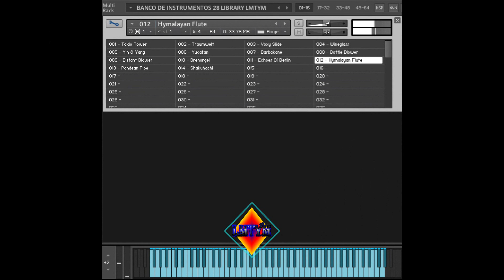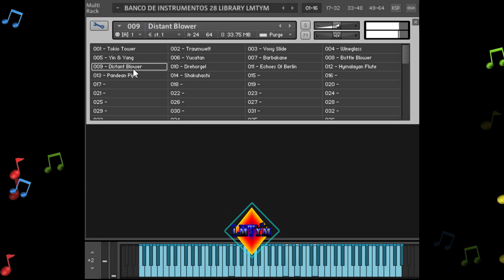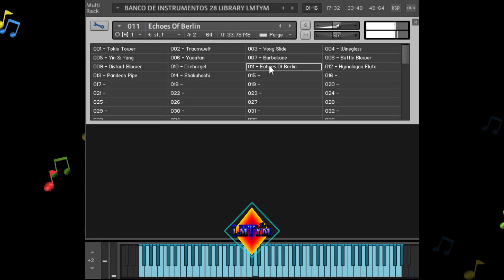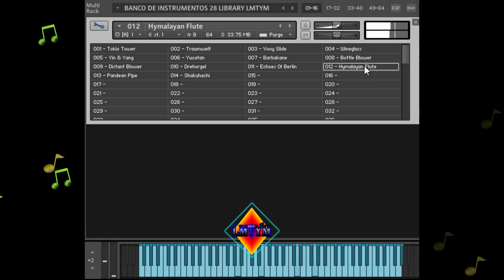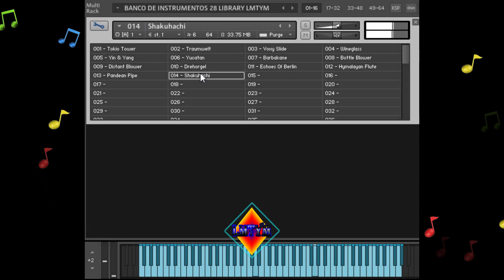BANCO DE INSTRUMENTOS DE TODO #28 LIBRARY🎼🎹🥁🎷🎺🎸🎻SAMPLES para KONTAKT(INCLUYE WAVS)😱¡POR MEDIAFIRE!🔥🚨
Los mejores BANCOS DE SONIDOS: ACORDEÓN, GUITARRAS, ELECTRIC PIANOS, VOCES, EFECTOS, SYNTHS, TROMPETAS, SAXOS, LEADS Y MÁS para KONTAKT - SAMPLES KONTAKT.